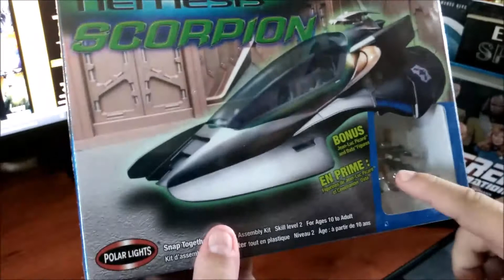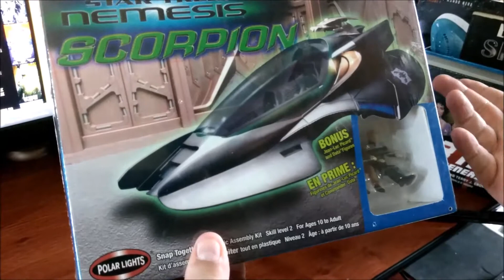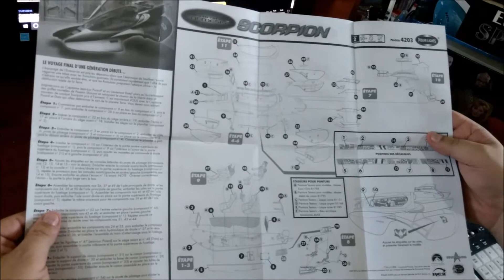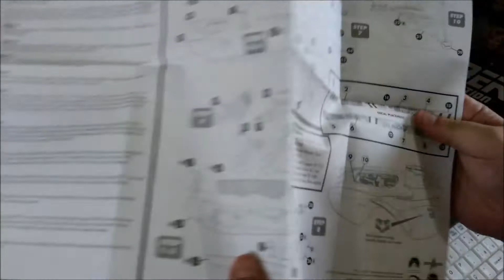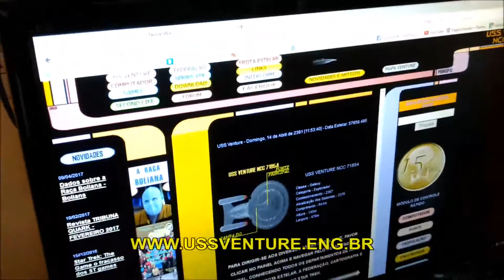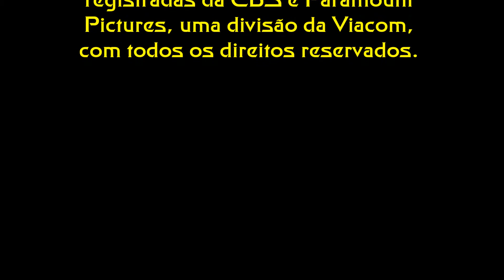Unboxing Scorpion Ship - Polar Lights - Compras USS Venture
Vídeo compartilhando a abertura de compra da nave SCORPION CLASS FIGHTER da Polar Lights, realizada pela Internet na loja Coleciona Brinquedos. Nave de montar sem cola ou pintura adicional.

Nave de ataque ligeiro de fabricação rolulana/remana, padrão classe Scorpion, utilizadas no hangar auxiliar da nave Scimitar que atacou a nave de Federação USS Enterprise-E, em espaço romulano, sob o comando do Capitão Jean-Luc Picard em 2379.

Data Estelar: 20170423

Link da Loja:
COLECIONA BRINQUEDOS